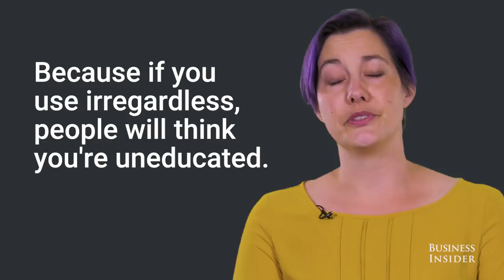'Irregardless' is a real word – you're just using it wrong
Kory Stamper, a lexicographer for Merriam-Webster and author of "Word by Word: The Secret Life of Dictionaries," told us that "irregardless" is a word in the dictionary, and how to use it correctly.